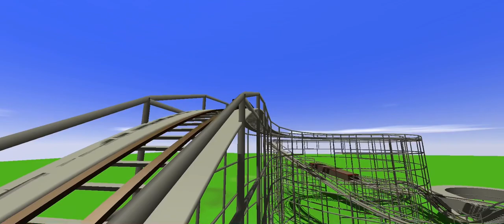Silver Streak - Old School Wooden Coaster - On/Off Ride POV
NAD inspired layout btw